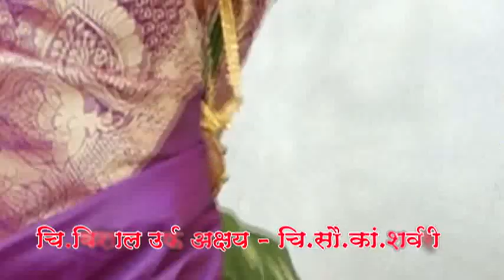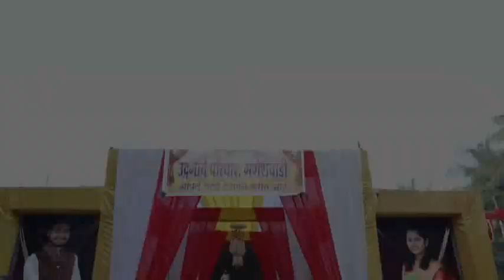Darts photo shedshal